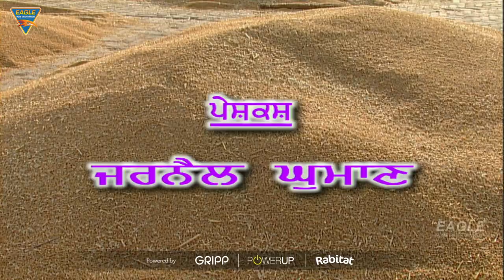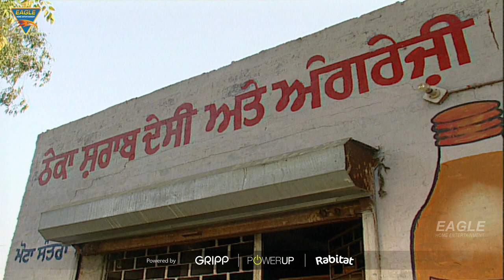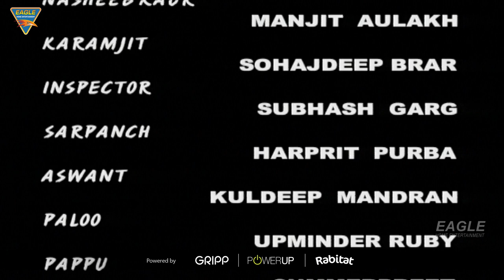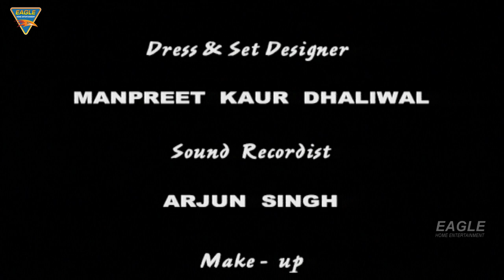ਜਦੋਂ ਬੋਹਲ ਰੋਂਦੇ ਹਨ Full Punjabi Movie | Ajmer Singh Aulakh, Jagtaar Aulakh | Eagle Punjabi Expres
Watch "JADON BOHAL RONDE HAN" (2022) (HD) Punjabi Full Length Movie. Starring : Ajmer Singh Aulakh, Jagtaar Aulakh, Manjit Aulakh, Johajdeep Brar, Subhash Garg, Harprit Purba, Kuldeep Mandran, Upminder Ruby, Summerpreet, Sujan Kaur, Baljinder Tinku, Karamjit Singh, Ashok Kumar, Harpreet Romi, Sukhwinder Ruby & Others.

Exclusively on Eagle Punjabi Express.

Jadon Bohal Ronde Han
Banner : Eagle Home Entertainments & Jarnail
Title : Jadon Bohan Ronde Han
Starring : Ajmer Singh Aulakh, Jagtaar Aulakh, Manjit Aulakh, Johajdeep Brar, Subhash Garg, Harprit Purba, Kuldeep Mandran, Upminder Ruby, Summerpreet, Sujan Kaur, Baljinder Tinku, Karamjit Singh, Ashok Kumar, Harpreet Romi, Sukhwinder Ruby & Others
Presenter : Jarnail Ghuman
Production Excutive : Gurtej Singh Dhaliwal
Production Controller : Shakti Shaan
Camera : Suresh Pahwa
Production : Raj Ghuman, Rajinder Rinku, Harbhajan Sodhi
Assistant Director : Vishal Bhargav, Gaggi Sahil
Editing : Bhuvan Upadhay
Writer : Ajmer Singh Aulakh
Lyrics : Gurvinder Brad, Ajmer Singh Aulakh
Singer : Gurvinder Brad
Main Advisor : Shingara Singh Chahal
Co-Producer : Jarnail Ghuman
Producer : Vinod Suneja
Directed By : Rajeev Soni